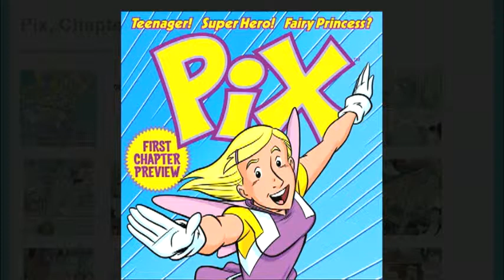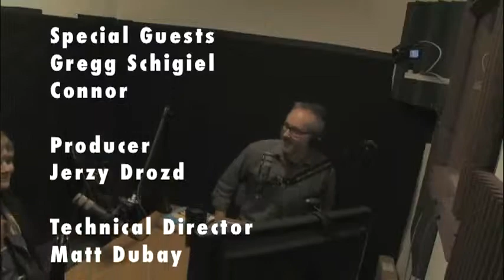CAG! 101 - Kids v. Adults, with Gregg Schigiel and Connor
We grown-up cartoonists think we know what kids are and aren't picking up on in our work. After all, we were kids once! But memory can be fickle testimony, so in the next Comics Are Great! I'll be joined by 12-year-old cartoonist Connor to talk about what he perceives to be the anatomy of a good story for kids.

I'll also be joined by Gregg Schigiel, creator of PIX: One Weirdest Weekend artist on Spongebob Comics, and host of the Stuff Said podcast

If you haven't seen Gregg and Connor in action, they led some events at the 2014 Kids Read Comics festival in Ann Arbor, MI. You can see their banter during the Kids Comics Award show held that weekend